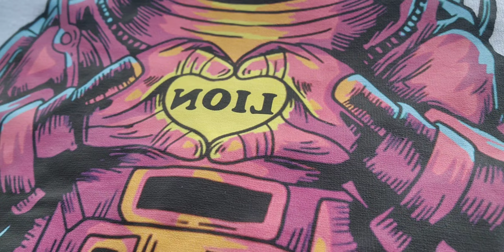Chinito Baby 2nd Birthday